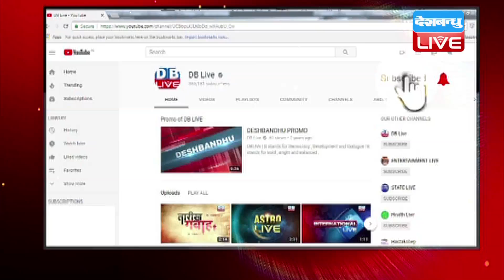PM Modi पर बरसे Shatrughan Sinha | सर बंद करें यह जुमलेबाजी- शत्रुघ्न सिन्हा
लोकसभा चुनाव जैसे-जैसे नजदीक आ रहे हैं, वैसे-वैसे मोदी सरकार की मुश्किलें बढ़ती जा रही हैं...क्योंकि एक तरफ विरोधियों के वार तेज हो रहे हैं, तो दूसरी तरफ बीजेपी नेता बगावती सुर भी बुलंद कर रहे हैं...मोदी सरकार की मुखालफत करने वाले में सबसे पहला नाम बिहार से सांसद शत्रुघ्न सिन्हा का है, जो अक्सर किसा ना किसी मुद्दे को लेकर सरकार पर हमलावर रहते हैं...आज फिर उन्होंने पीएम मोदी पर नया प्रहार किया।